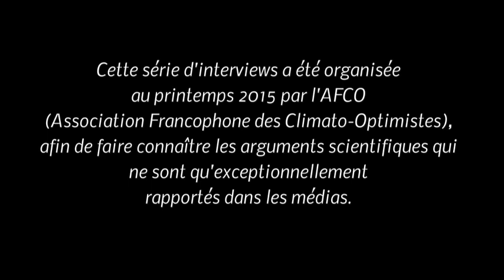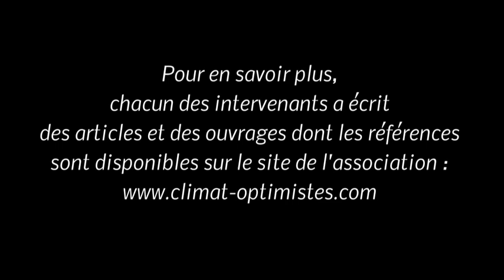Variabilité du climat, Vincent Courtillot (2015)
Vincent Courtillot est un géophysicien français. Ses recherches vont du géomagnétisme à la géodynamique et à la géophysique. Il est membre des climato-réalistes